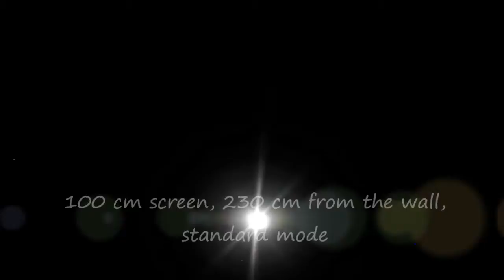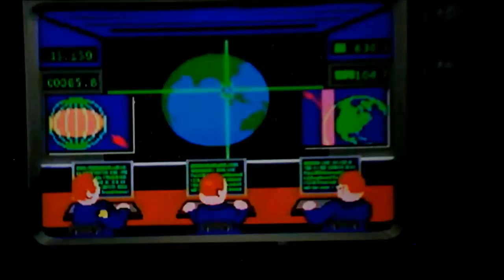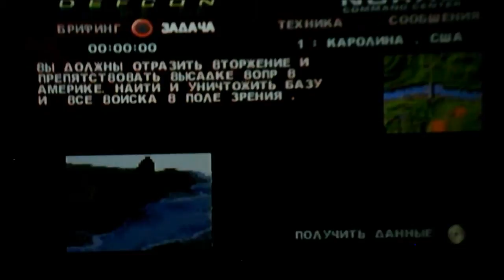PSP with Acer C20 pico projector, 39 inch, PSX War Games Defcon 1